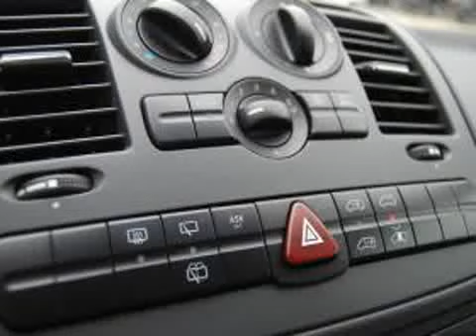MERCEDES VITO à vendre sur vivalur.fr